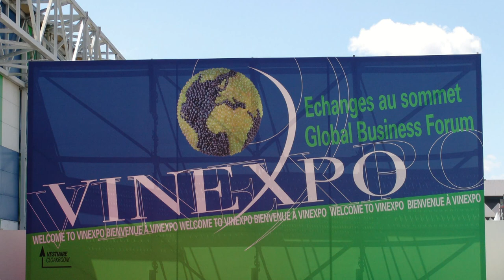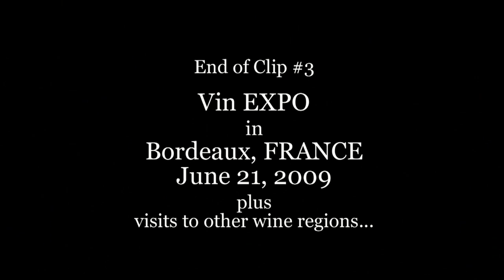Clip03VinEXPO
Vin EXPO the world’s largest wine & spirits trade show in Bordeaux